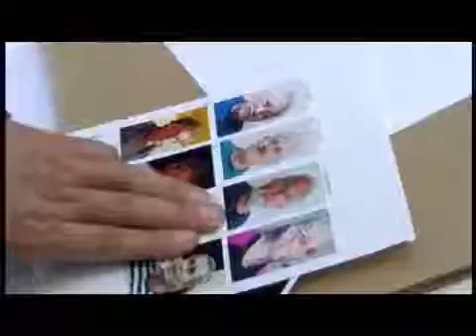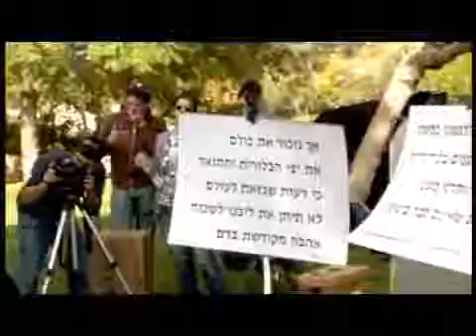חוצה ישראל קובי מידן בראיון עם עדי נס